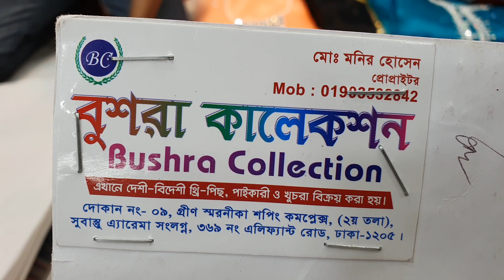৮৫০ টাকায় পার্টি ওয়ার্ক ফোর পিছ কালেকশন।